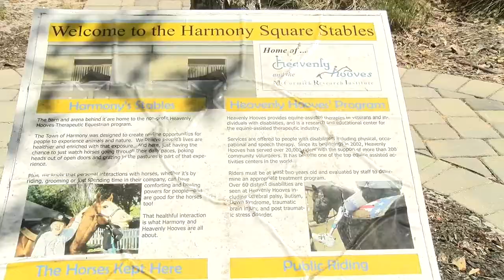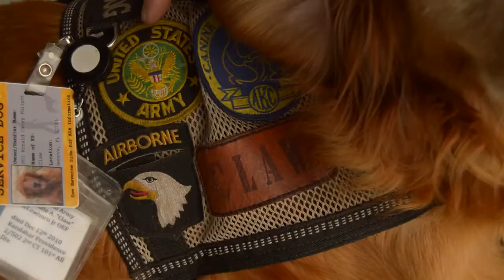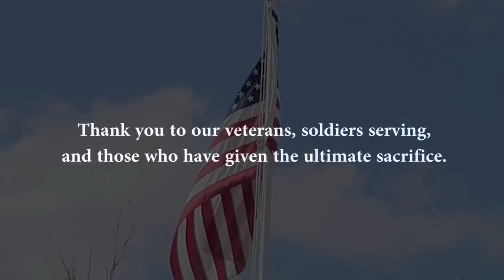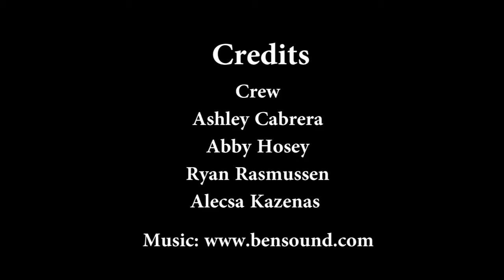'Heavenly Hooves' A Documentary